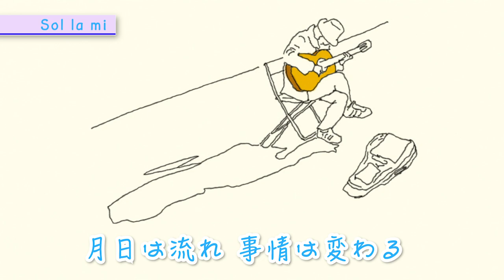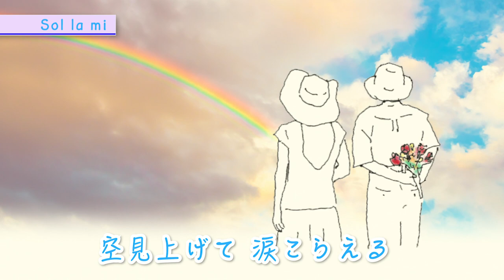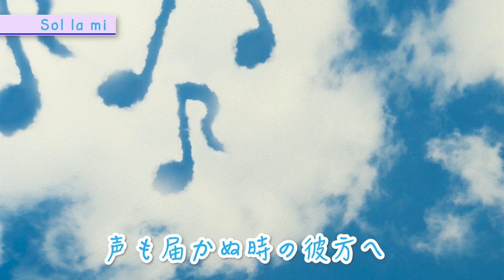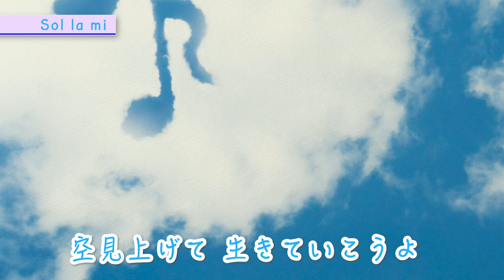Sol la mi ／伊藤ともん ITO TOMON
伊藤ともん 1st アルバム
『赤とんぼ〜Dear Friends〜』より

「Sol la mi」
作詞作曲：宇田川 妙
ピアノ：吉田幸生
鍵盤ハーモニカ：宇田川 妙
パーカッション：亀屋幸生
コーラスの子どもたち：
　井上真珠・大江留菜・大江萌楓
　原 一舞・原 舞汎・吉田そら・吉田林太郎

伊藤ともん 1st アルバム「赤とんぼ〜Dear Friends〜」

■伊藤ともんプロフィール
岩手県雫石町出身。
中学で吹奏楽部に入部
盛岡の高校から吹奏楽の盛んな関西大学に進学。

その後、一般企業に就職したが脱サラし渋谷にバーを開業
一方でシャンソンの伴奏者としてフルートを再開。

２０１４年、拠点を大阪に移し音楽活動を本格的に始動
初アルバム「赤とんぼ～Dear Friends～」をリリース
シャンソンを中心に様々なジャンルを
歌とフルートで表現するスタイルで全国のライブハウスに出演
２０１８年、拠点を盛岡に移し、Music Spot「燈門」を開業